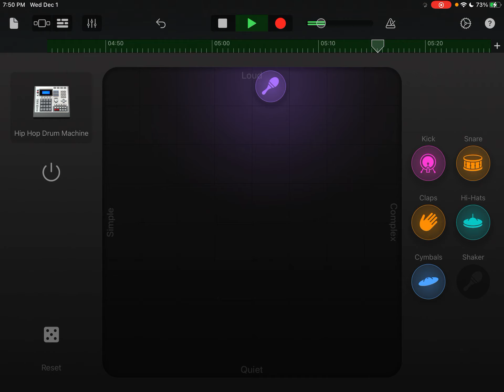December 12, 2021